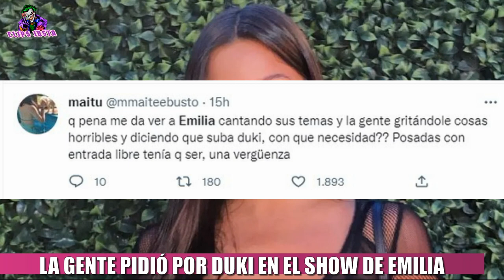EMILIA MERNES FUE ABUCHEADA EN SU SHOW EN POSADAS MISIONES Y LA GENTE PIDIÓ POR DUKI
El día de ayer, Emilia Mernes dio un show en posadas misiones. La cantante argentina quien hoy cumple 26 años, viajó a misiones junto con su novio Duki. En medio de su show , algunos espectadores que estaban en el concierto empezaron a pedir por Duki, para que salga y cante, e incluso algunos se molestaron y comenzaron a insultar.

En Twitter, muchas personas le dieron un mensaje de apoyo a Emilia, tras la falta de respeto que recibió en su concierto.